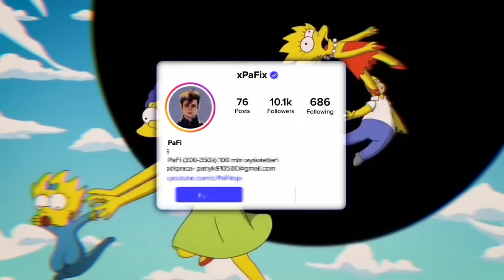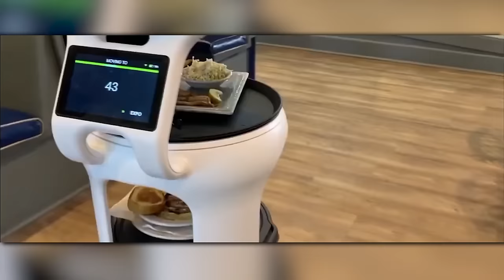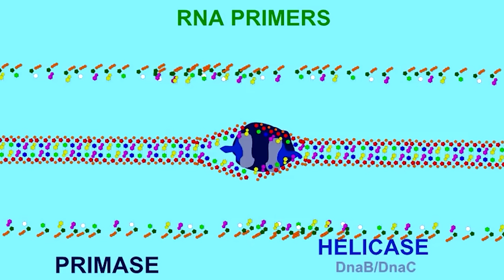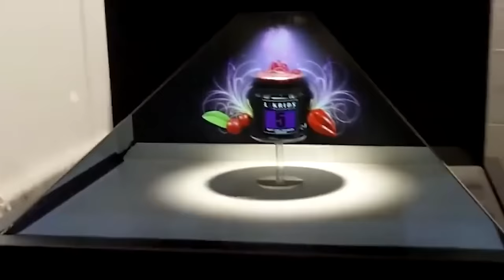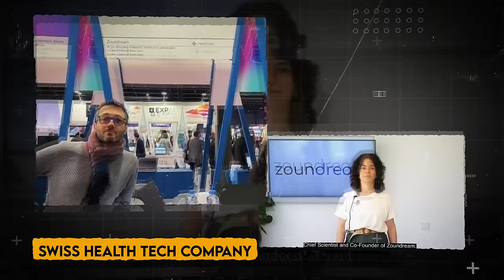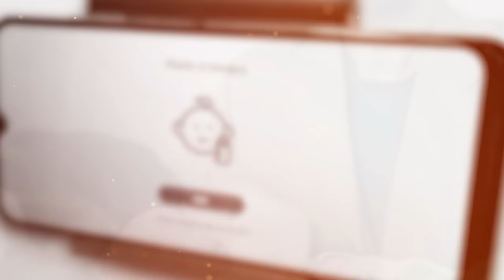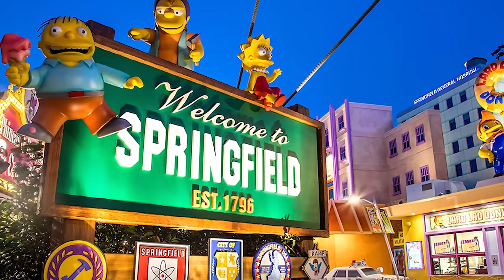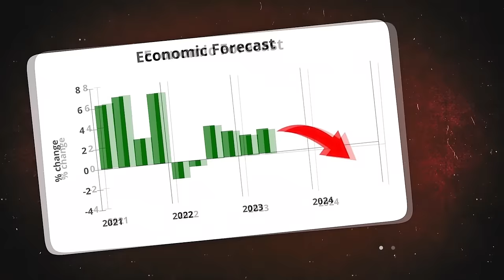Nie Uwierzysz, Co Simpsonowie Przewidzieli Na Rok 2024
Witajcie, miłośnicy Simpsonów! Przygotujcie się na fascynującą podróż przez przyszłość, jakiej jeszcze nie widzieliście! Simpsonowie od lat zachwycają swoją zdolnością do przewidywania przyszłych wydarzeń, a rok 2024 nie jest wyjątkiem. W tym wyjątkowym filmie odkryjemy niektóre z najbardziej zadziwiających przepowiedni, które stały się rzeczywistością!

Od śmierci George'a Clooneya po prezydenturę Donalda Trumpa, "Simpsonowie" niezmiennie zaskakują nas swoją trafnością. W 2024 roku ich prorocze wizje sięgają głębiej niż kiedykolwiek wcześniej. Czyżby sztuczna inteligencja przejęła kontrolę? Czy Lisa Simpson została pierwszą kobietą prezydentem Stanów Zjednoczonych? Odpowiedzi na te pytania i wiele więcej znajdziesz w naszym fascynującym filmie!

Nie przegap tej wyjątkowej okazji, aby dowiedzieć się, co przyniesie nam przyszłość, zainspiruj się proroctwami Simpsonów i dołącz do dyskusji na temat tego, jak fikcja może przewidzieć rzeczywistość. Zostawcie łapkę w górę i komentarz "Simpsonowie", abyście byli częścią tego niesamowitego doświadczenia. Czekamy na was!